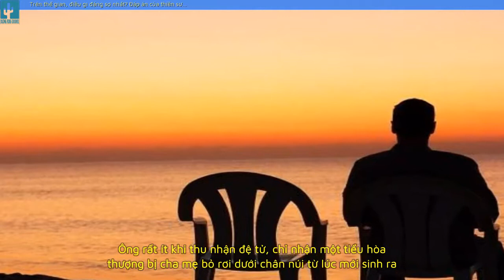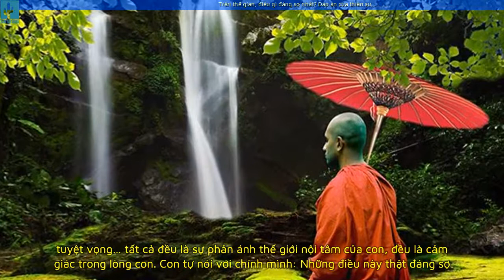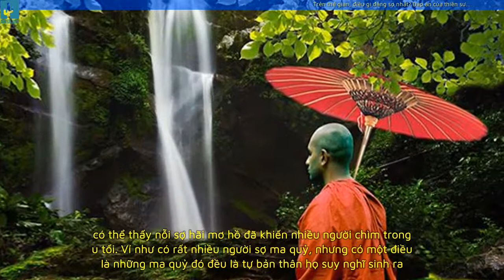Trên thế gian, điều gì đáng sợ nhất? Đáp án của thiền sư…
Trong cuộc sống đầy rẫy biến động, có biết bao nhiêu điều khiến con người cảm thấy bất an. Có khi nào bạn tự hỏi rằng điều gì làm mình lo sợ nhất chưa? Hãy đọc mẩu chuyện dưới đây, biết đâu bạn tìm được câu trả lời.

Tại một thiền quán trên đỉnh núi cao, cách khá xa thị trấn có một lão hòa thượng ẩn tu. Ông rất ít khi thu nhận đệ tử, chỉ nhận một tiểu hòa thượng bị cha mẹ bỏ rơi dưới chân núi từ lúc mới sinh ra.

Một hôm, lão hòa thượng quan sát thấy tiểu hòa thượng đang ngồi trầm tư, dường như suy nghĩ mông lung về một điều gì đó. Lão hòa thượng cất tiếng hỏi: “Con đang lo nghĩ điều gì mà nhìn vẻ mặt bất an như vậy?”.

Tiểu hoà thượng liền thưa: “Sư phụ, con đang nghĩ không biết con người sợ nhất điều gì vậy?”. “Con cho đó là điều gì?”, lão hoà thượng vừa cười vừa hỏi lại đệ tử.

– Sự cô đơn phải không ạ?

– Không đúng.

– Vậy thì là sự hiểu nhầm.

– Cũng không đúng.

– Tuyệt vọng.

– Chưa đúng.